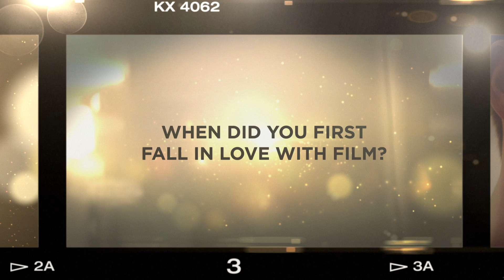Contender Conversations - "Fall in Love with Film"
In this exclusive interview, the creative voices behind this year's best films reveal the experiences that made them fall in love with the medium.